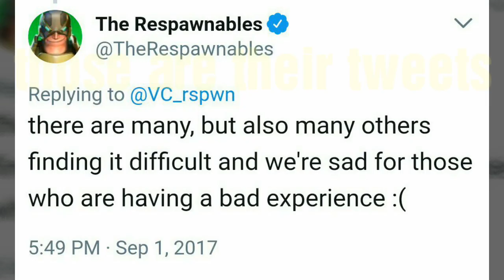Respawnables 🌟Tier 15 Tips+Good news✨🔥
Respawnables Tier 15 Made easy+Good news

Please note this is an unofficial video and is not endorsed by Apple/Google/Sony/Sony Pictures or Digital Legends Entertainment in any way. For more information on The Respawnables, please

respawnables weapons:
Rookie Machine Gun
Assault Rifle
Shotgun
Heavy Machine Gun
Sniper Rifle
Scoped Assault Rifle
Bazooka
Dual Pistols
Grenade Launcher
Revolver
Stake Launcher
Stake Launcher
Scoped Rocket Launcher
Plasma Punch
Dual Grenade Pistols
Zap Gun
Little Italy
Blunderbuss
Airsoft SMG
Guitar Machine Gun
Anti Material Sniper
Siege Cannon
Double Barrel Shotgun
Plasma Shotgun
Tri Barrel Plasma Rifle
Noisy Cricket
Proton Gun
Chemrail
Elite Assault Rifle
Flare Gun
Haunted Guns
Toxic Guns
Darkness Combo Guns
Winter Ghost Rifle
Dual Machine Guns
Missile Launcher
Cold Beam Rifle
Dual Energy Pistols
Dual Rookie Machine Guns
Hunter Rifle
Shockwave Launcher
Battle Ram
Automatic Shotgun
Thumper
Armed Guitar Case
Dual Freedom Revolvers
Aristocrat's Shotgun
DMR-003
Flare Gun MK2
Rainbow's End
Black-Naga
Silver Wolf
Outlaw Revolver
Zapper
Blaster
Dual Blasters
Proton Gun Gen3
Proton Glove
Proton Shotgun
Triple Barrel Gatling
SMG Howling
Hunter Shotgun
Minigun
Dragon's Breath Cannon
Dual Airsoft SMG
Semi-Automatic Sniper
Freedom Revolver
Rocket Guitar Case
Stig Rifle
Monkey's Rifle
Monkey Staff
JP-BEK
DV Carbine
Pocket Pistol
Air Cannon
Automatic Grenade Launcher
Heavy Shatterer
Gatling Punch
Night Screech
Incinerator
RA-KT Assault Rifle
Ghost Cannon
Burial Shotguns
Veteran Machine Gun
Atarot Handgun
Double barrel machinegun
Dark matter gun
Alien eye Pistol
Plasma machinegun
Cousar Crowe Assault rifle
Flare Gun MK3
Fire Spitter
Dual Flare Gun
Incursion Ram
Mechanical Claw Thrower
Clusterstorm
Fire Clacker
Explosive MiniGun
fireworks cart
parade shotgun
poison dart handgun
Maskeleon Rifle
HEI MK1 Assault Rifle
Shield Wielder
Lucky Rifle
The Little Friend
Fire Fist
Big Kaboom
Hunter Handgun
UBGL BARRETTI
Anti Tank Type 33
Stun Rifle
Stun Blaster
Dual Stun Blaster
VET 3000 Atom
Bow
Booming Bow
Energy Bow
Explosive Crossbow
Portable Heavy machine gun
Rail Gun
W.P.D pistol
Paralizer KHR3
Golden Rookie
Golden shotgun
Golden Blunderbuss
Golden Pistol
Golden Bazooka
Dual Flintlock pistol
Mine Launcher
HEAVY MEDYK MK1
RAGER Shotgun
Assault CCP VI